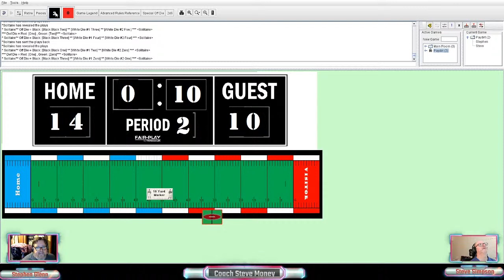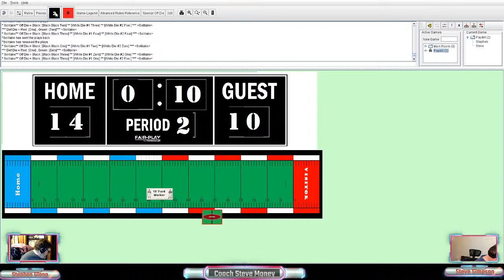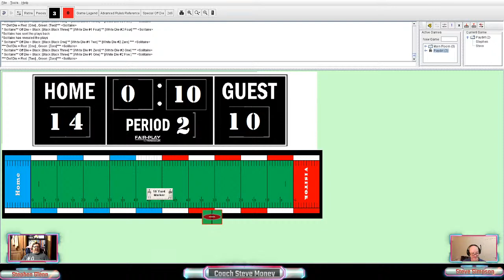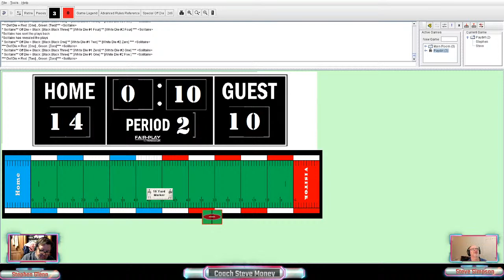Board Gaming With Stephen Glenn: NFL Dice Game Paydirt! #2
Tied 7-7 in the 2nd quarter, we are re-imaging the 1983 Super Bowl as if the Dolphins didn't get eliminated and got to the show instead of the Oakland Raiders.